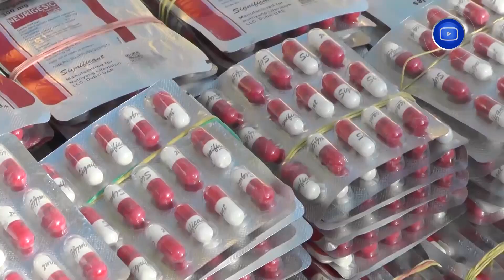أمن تمنراست يوقف 3 أشخاص ويحجز كمية معتبرة من المؤثرات العقلية